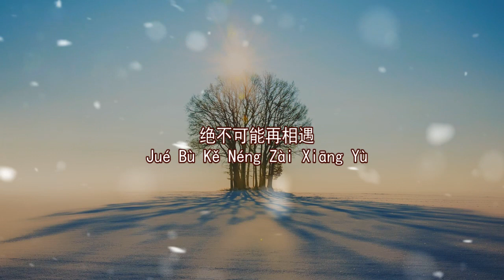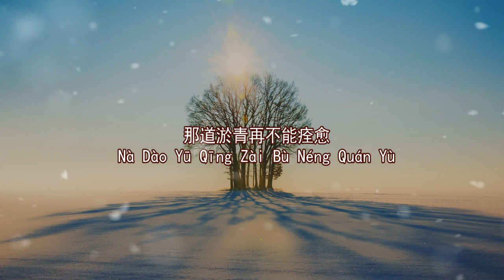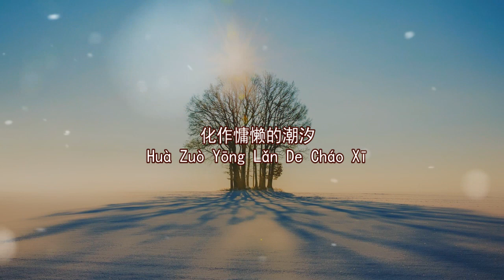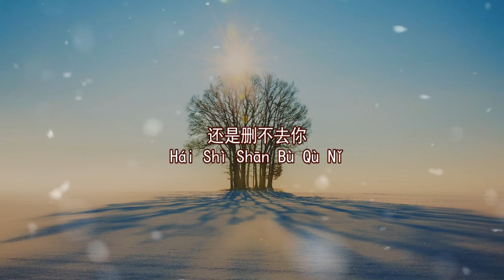Zhong Ji Mi Mi 终极秘密 — 江泛凌 [ 动态歌词 Pinyin Lyrics ]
终极秘密

我是沙漠中的鱼
你是深海里的云
这是深埋心底的终极秘密！

一念起千万里，化不开尘年的谜，闭上眼睛试图封锁关于你的记忆，殊不知你的身影已经扎根在心底。夜里辗转反侧在梦里找到你，追根问底找寻爱的秘密，清晨醒来看不到你的身影，从此再也揭不开这心中谜底。每当太阳升起之时，星星就彻底失去颜色，白昼如你，星辰似我，我们不会再相遇了...

〈终极秘密〉由于晓明作词、张子函谱曲，演唱者江泛凌用悠扬低沉的嗓音使我们打开内心世界，倾听藏在心底的秘密，无论相隔千里万里，辗转的笑意依然在梦里。

终极秘密

演唱Vocals：江泛凌
作词Lyricist：于晓明
作曲Composition：张子函
制作人Music Producer：龙国才
编曲Music Arrangement：大熊
混音/母带Mixing/Mastering Engineer：龙国才
和声编写：Harmony Writing: 刘倩茹（广州万中无二）
和声Backing Vocal:刘倩茹（广州万中无二）
执行制作人Executive Producer：刘倩茹/林静怡（广州万中无二）
制作统筹 Production Supervisor：刘倩茹（广州万中无二）
封面设计Cover Design: 林静怡（广州万中无二）
歌曲文案 Song Description：李健（广州万中无二）

我闭上眼睛

试图封锁住游离情绪

心跳一点一滴渐渐

脆弱到不敢呼吸

本想扼杀过去

最后 是多此一举

我是沙漠中的鱼

你是深海里的云

绝不可能再相遇

一念起 千万里

你是艳阳下的雨

落不到我的眼里

化作慵懒的潮汐

轻轻的 撩动谁发际

月光虚掷长长的叹息

影子悄悄游移

眼底慢慢 晕开一滴雨

化不开 尘年的谜

梦里辗转的笑意

无法追根问底

清晨醒来

已揭不开这秘密

你是我心中

那道淤青再不能痊愈

就像反复重播的

肥皂剧被N次剪辑

还是删不去你

悄悄的 被失眠暴击

褪去反侧的睡意

我闭上眼睛

脆弱到不敢呼吸

本想扼杀过去

最后 是多此一举

我是沙漠中的鱼

你是深海里的云

绝不可能再相遇

一念起 千万里

你是艳阳下的雨

落不到我的眼里

化作慵懒的潮汐

影子悄悄游移

化不开 尘年的谜

梦里辗转的笑意

无法追根问底

清晨醒来

已揭不开这秘密

你是我心中

就像反复重播的

还是删不去你

褪去反侧的睡意

我闭上眼睛

脆弱到不敢呼吸

本想扼杀过去

最后 是多此一举

你是我心中

就像反复重播的

还是删不去你

褪去反侧的睡意

我闭上眼睛

脆弱到不敢呼吸

本想扼杀过去

最后 是多此一举